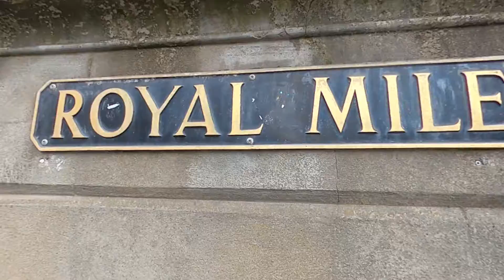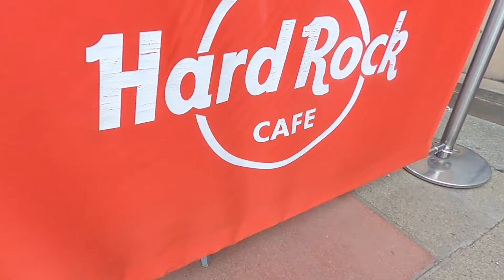Full day in Edinburgh 08/21